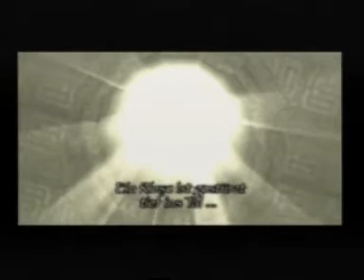Lets play Shadow of the Colossus german Part 24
Wir begeben uns zum 15 Koloss.